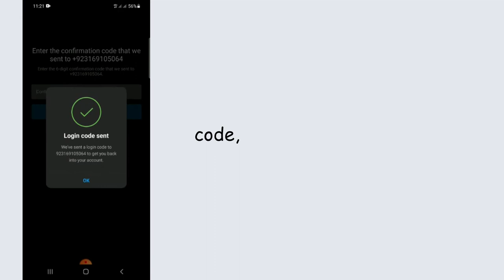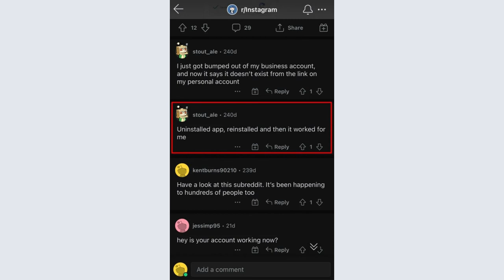How to Fix “Confirm it’s You to Login” on Instagram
Did you get the "Confirm it’s You to Login" error on Instagram?
Here’s the full error message, “We noticed unusual activity from your account so we’ve logged you out”.
In this Video, you’ll learn how to fix the “Confirm it’s You to Login. We noticed unusual activity from your account so we’ve logged you out” error on Instagram.